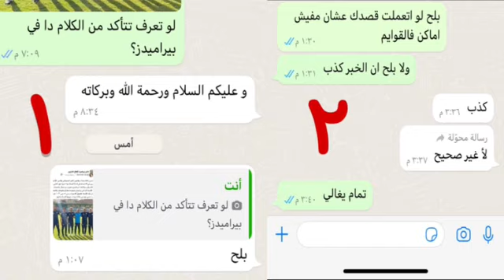توضيح إختبارات الأندية في يناير